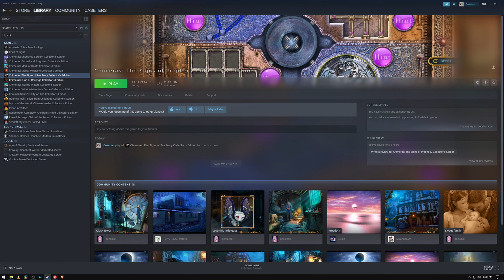Chimeras; The Signs Of Prophecy CE Extras No Commentary ;)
Caseters Plays Games
Hello
This Channel for anyone who like Hidden Object games or just want relax and Chill , or need help finding or doing puzzle

I bought all my games on Steam , there usly a good sale and u can buy for a great price ,  😂